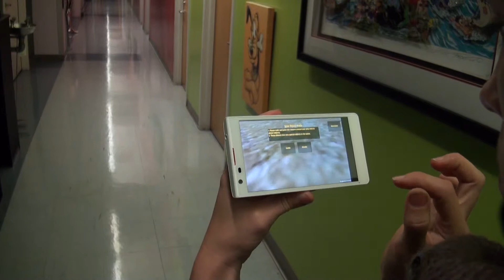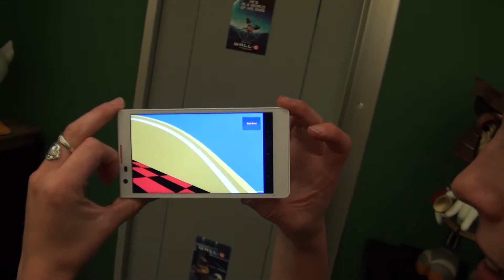BVW Round 3 - StopTango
BVW Round 3
Platform: Google Tango V1
Role: Artist
My team and I created a red light, green light game by creating a virtual world in the Google Tango.  With our game, a player could create a game field virtually anywhere they wanted while mobile.

Special Thanks to my team: Will Hagen, Kirsten Rispin, Thomas Yang, Tiffa Cheng